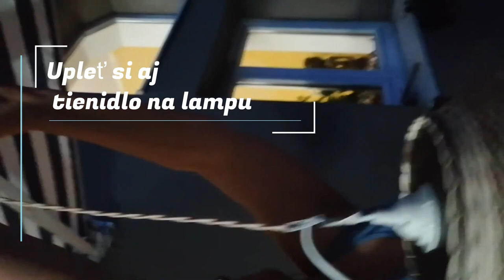Pletenie košíkov z pedigu s Ribišškou | 🇸🇰 🇨🇿 Košikárska knižnica video kurzy s Ribišškou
❤️  Milí žena tvorivá, miluješ ručné práce a učarovalo ti pletenie košíkov? Aj keď si veľmi zručná, cez to všetko je pletenie pre teba trápenie a drina? Pletieš, skúšaš, ale ani pri ďalších košíkoch si stále:
❌ nevieš namerať správnu dĺžku osnov?
❌ nevieš si pripraviť správny mix materiálu?
❌ nevieš udržať rovné osnovy a košík je tak potom krivý?
❌ nejde ti tvarovanie košíka a stále je to pre teba španielska dedina?
❌ nevieš ako prúty nadpájať?
❌uzávierka je stále tvoj strašiak a vždy ju pletieš štýlom pokus-omyl s neistým výsledkom?